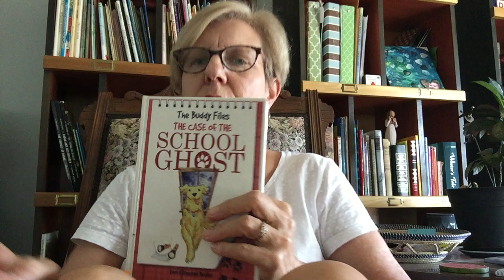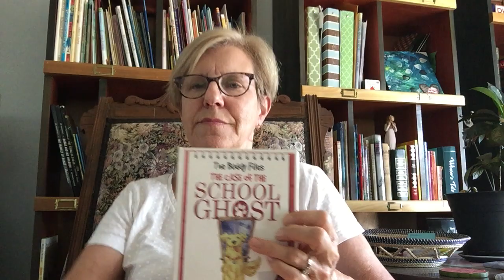The Case of the School Ghost, chapter 10, by Dori Hillestad Butler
2nd - 3rd read aloud